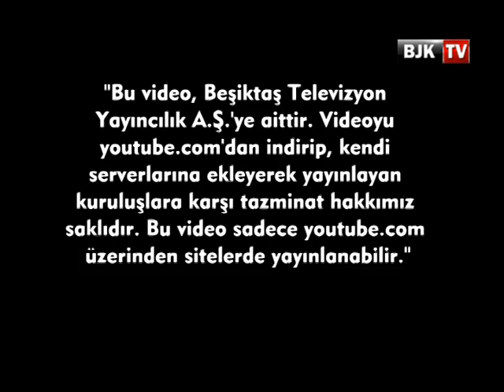Milletimizin Başı Sağolsun - BJK TV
Kalbimiz Soma'da

1902 sonbaharında Beşiktaş Serencebey Mahallesi'nde, o zamanın Medine Muhafızı olan Osman Paşa'nın konağının bahçesinde, 22 kişilik genç grup, haftanın bazı günlerinde toplanıp jimnastik hareketleri yapmaktaydı. Başta Osman Paşa'nın oğulları Mehmet Şamil ve Hüseyin Bereket ile mahellenin gençlerinden Ahmet Fetgeri, Mehmet Ali Fetgeri, Nazımnazif, Cemil Feti ve Şevket Beyler’in aralarında bulunduğu gençlerin ilk ilgilendikleri spor branşları, özellikle barfiks, paralel, güreş, halter, aletli ve aletsiz jimnastikti. O sıralarda siyasi hareketler dolayısıyla her türlü toplanmadan ürkerek hafiyeler dolaştıran 2. Abdülhamit'in adamları Serencebey'deki bu toplanmaları haber alınca, spor yapan gençler bir baskınla karakola götürüldü. Bu sporcu gençlerin bir kısmının saray erkanına yakın olması, ayrıca o dönemlerde kötü gözle bakılan futbol oynamadıkları ve sadece beden hareketleri yaptıklarını belirtmeleriyle gergin durum yumuşadı. Hatta saray çevresinden Şeyhzade Abdülhalim bu sporcuları destekledi ve sık sık antrenmanları seyretmeye başladı. Ünlü boksör ve güreşçi Kenan Bey de antrenmanlara gelerek güreş ve boks hareketleri göstermeye başladı.

1903 Mart'ında ise özel bir izinle Bereket Jimnastik Kulübü kuruldu. 1908'de Meşrutiyet'in ilanıyla sportif hareketler biraz daha serbestlik kazandı. 31 Mart 1909'daki siyasi olaylardan sonra Edirne'de bulunan Fuat Balkan ve Mazhar Kazancı, Hareket Ordusu ile İstanbul'a geldi. Siyasi olaylar yatıştıktan sonra iyi bir eskrim hocası olan Fuat Balkan ile başta güreş ve halter sporlarını yapan Mazhar Kazancı, Serencebey'de jimnastik yapan gençleri bularak birlikte spor yapma fikrini kabul ettirdi. Fuat Balkan, Ihlamur'daki evinin altındaki yeri, kulüp merkezi yaptı ve Bereket Jimnastik Kulübü'nün adı Beşiktaş Osmanlı Jimnastik Kulübü olarak değiştirildi. Böylece jimnastik, güreş, boks, eskrim ve atletizmin ön planda tutulduğu güçlü bir spor kulübü meydana geldi. Fuat Bey'in arkadaşları Refik ve Şerafettin Beyler de iyi birer eskrimciydi.